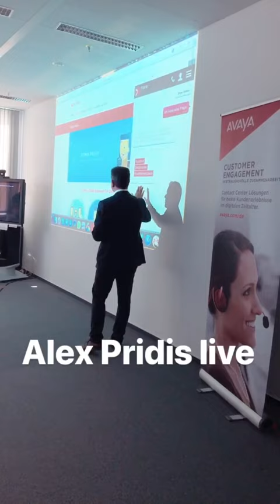5 Days of Vlogging: T-0 - Instagram Story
All the Instagram Story content I caught on the day here for all to see. Not always the steadiest shot but live from the event is better than just Powerpoint!